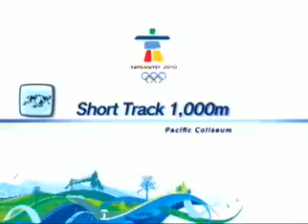Lets Play Mario and Sonic at the Olympic Winter Games Part 28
Bullet Bill?? what. ok now thats freaky.

still a funny intro and i think i repeat myself.

Played and recorded by: NTom64 - - - The Snow Spirits have been captured by Eggman and Bowser, and the world's snow has vanished without a trace.